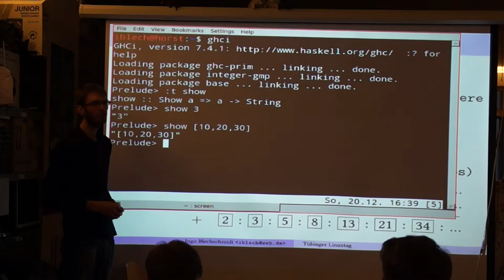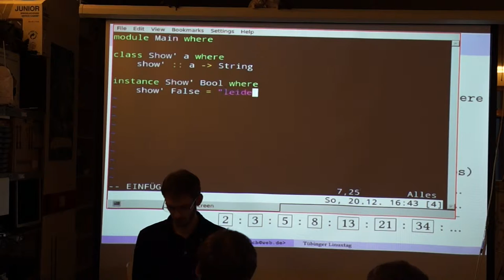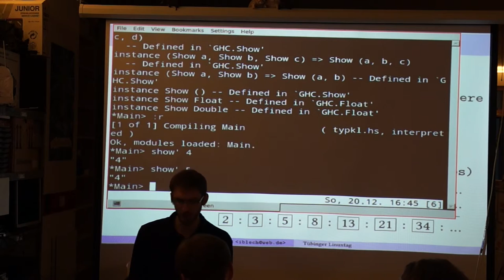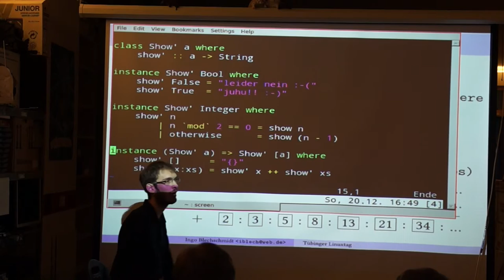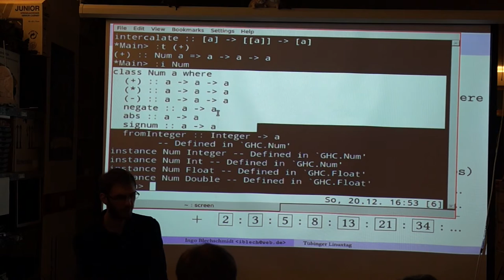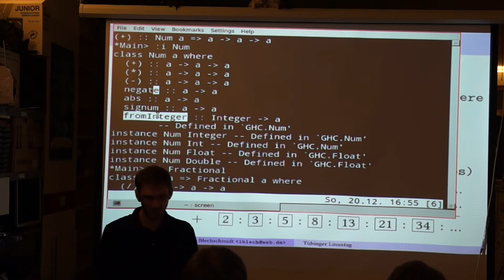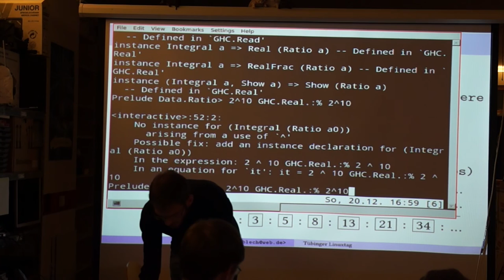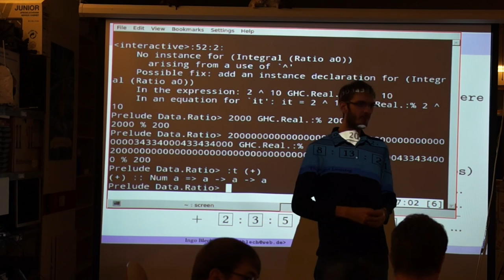Typklassen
Erklärt anhand von Show